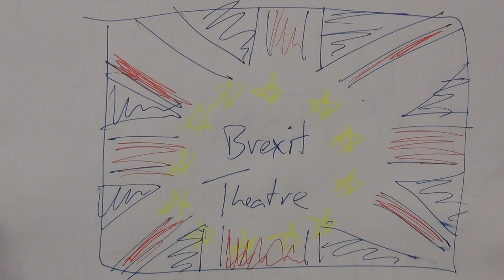Brexit Theatre: Trading Bloc Heads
We need ice to mix with our gin. it's a win win!